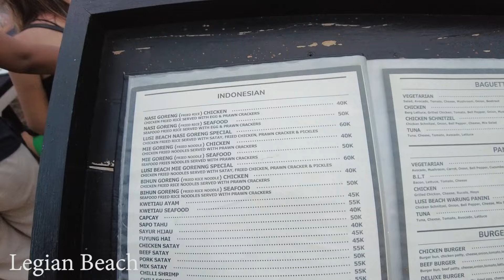What Is The Situation Now..?? Some new Restaurants At Legian Beach..!! Lets Walk Around..!!